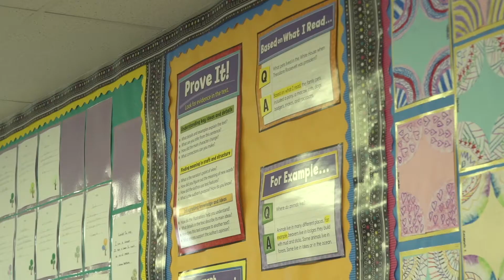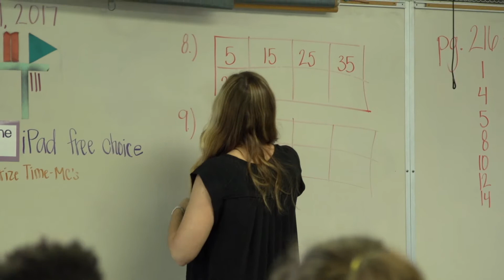Cal Poly Pomona - Partners In Education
Partners in Education (PIE) is a partnership of academic and community leaders dedicated to the support of excellence in education in the service region of its sponsor, Cal Poly Pomona.